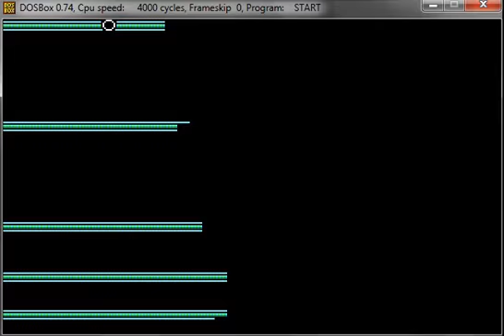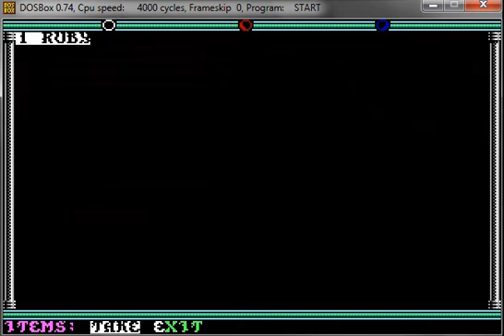Let's Play Champions of Krynn [DE] 61 You Saved Us All, Now Give Us Your Stuff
Well, this ending is quite memorable. Let's leave it at that.